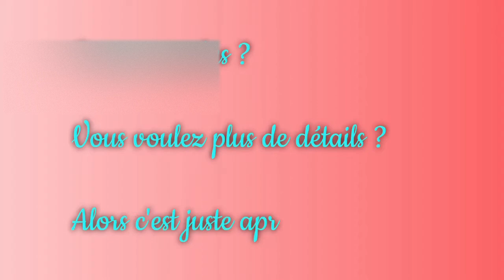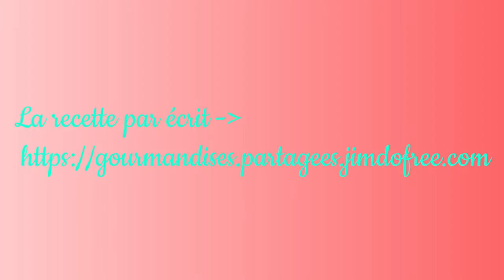Recette crème chocolat noir et fleur de sel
Aujourd'hui je vous partage ma recette de crème au chocolat et fleur de sel.

Si vous voulez la retrouver en version écrite, direction "a propos" où vous trouverez un lien vers mon blog.